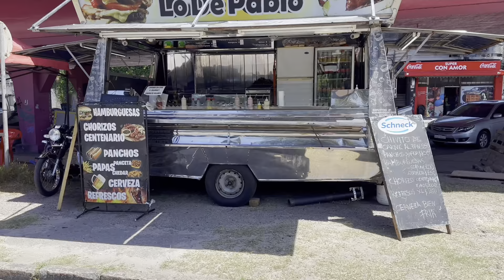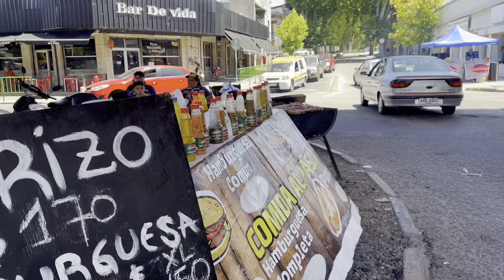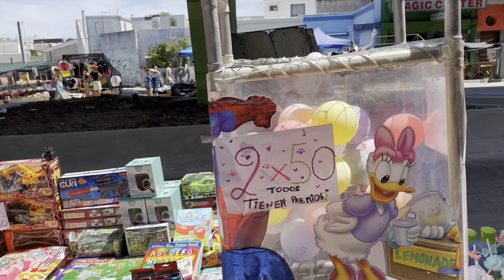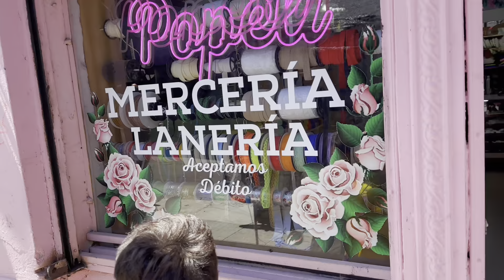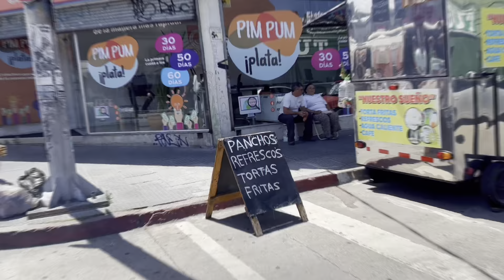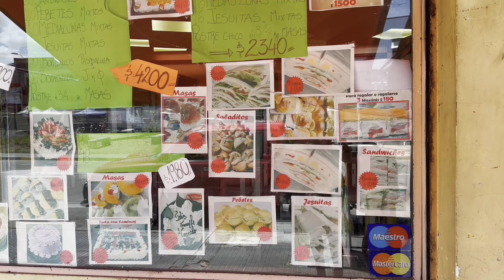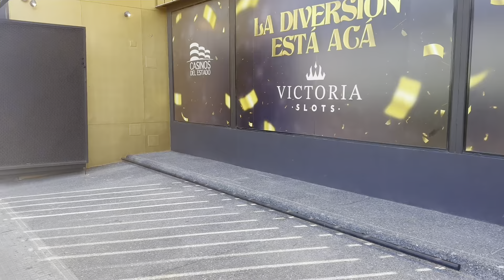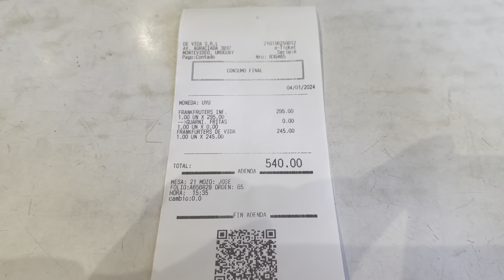PREVIA DÍA DE REYES PASO MOLINO URUGUAY 2024